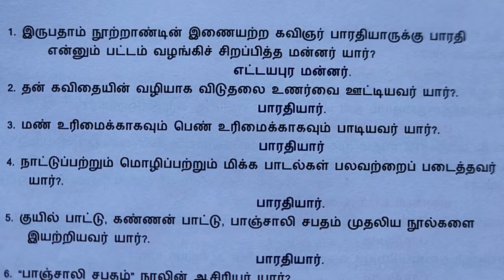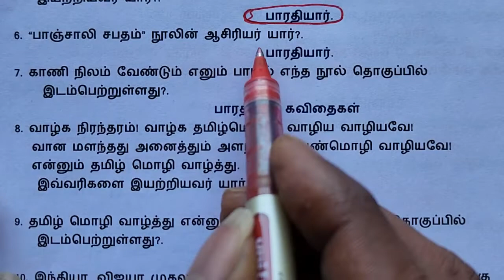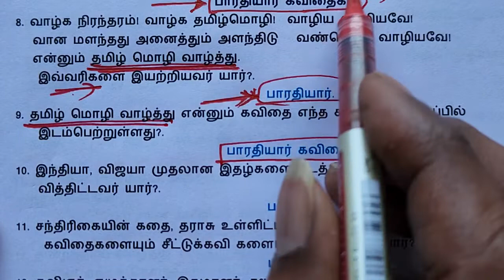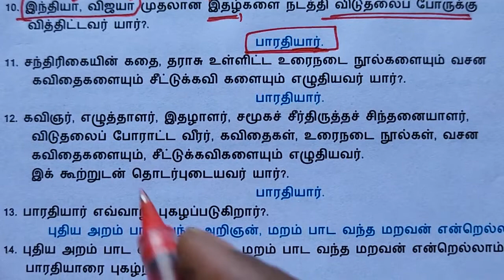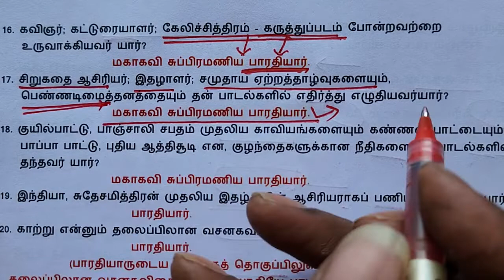PC Exam - பாரதியார் (தினம் ஒரு தமிழ் அறிஞர்)